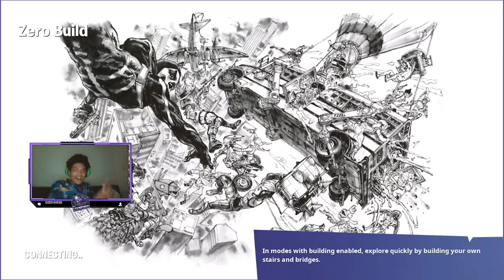FortDub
(Gaming)
Xbox - @LilEmperor25 | PSN - @CleanR1ch